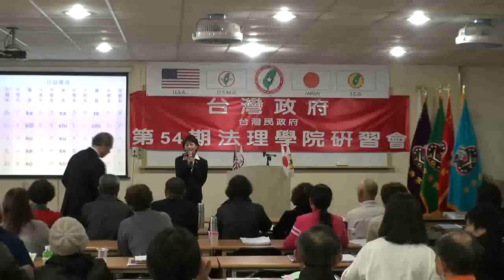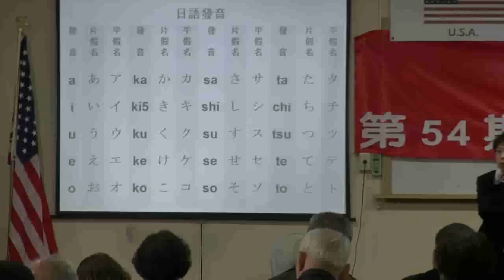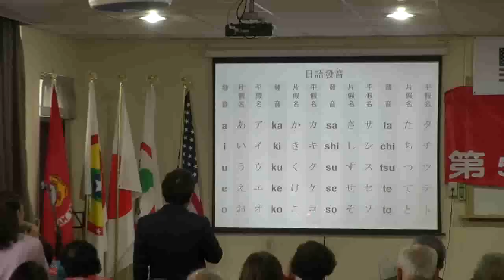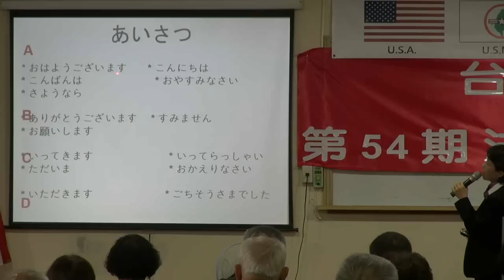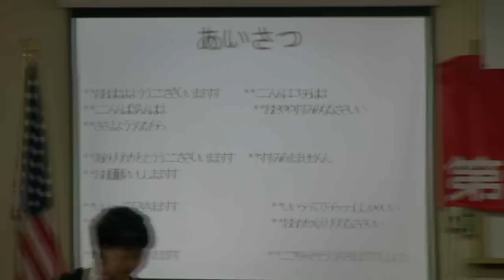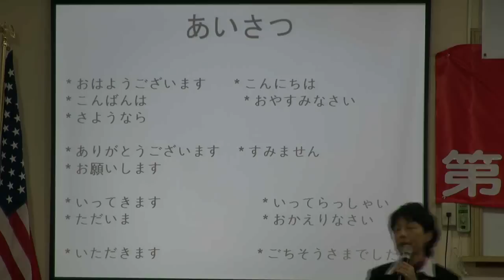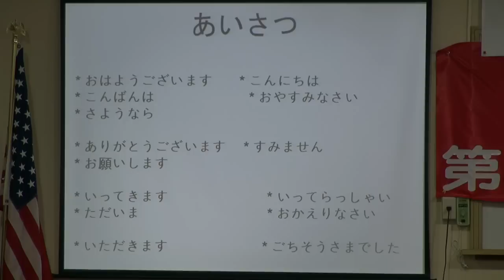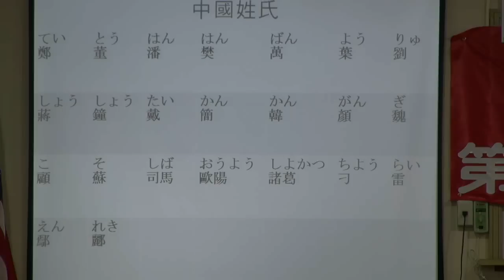130421-13-日文教學-吳美瑩-台灣(民)政府第54屆法理學院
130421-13-日文教學-吳美瑩-台灣(民)政府第54屆法理學院